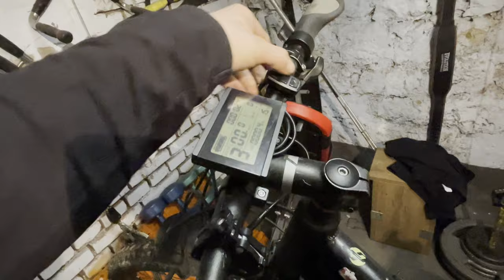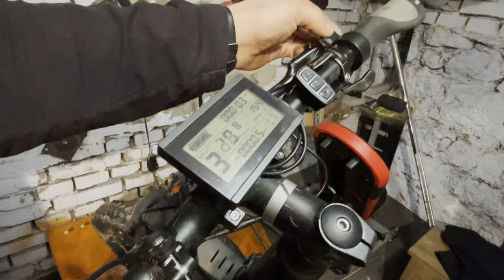SIE OKAZAŁO, ŻE MNIE POJEBAuo 😛😛😛